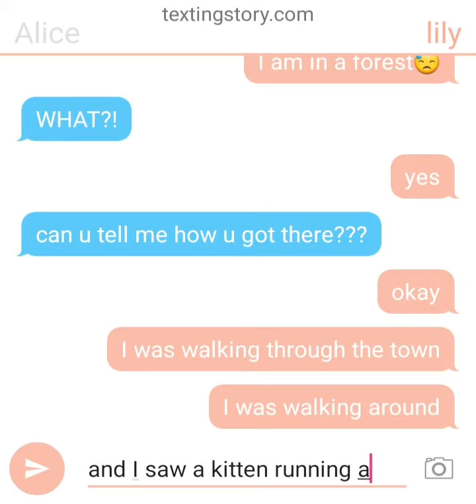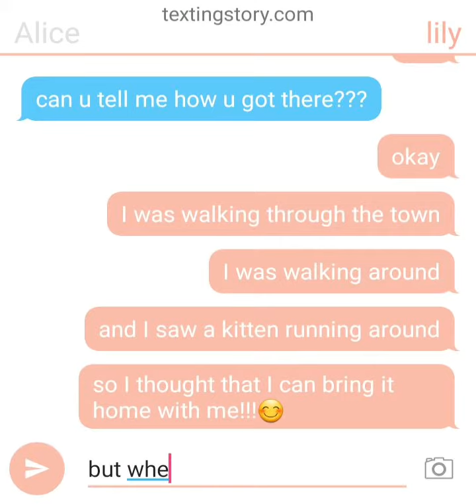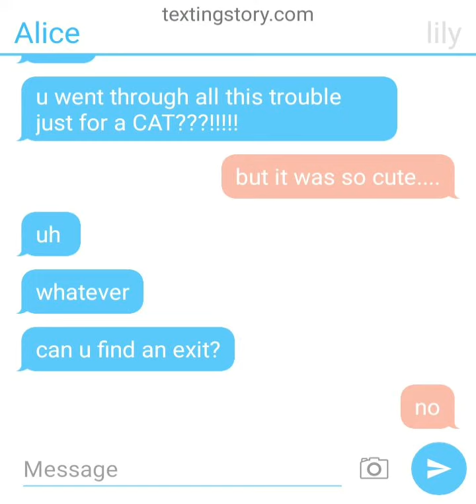scary text part 1 (part 2 coming soon)